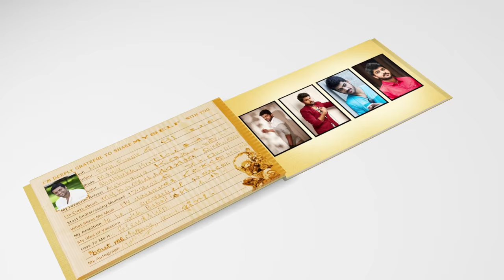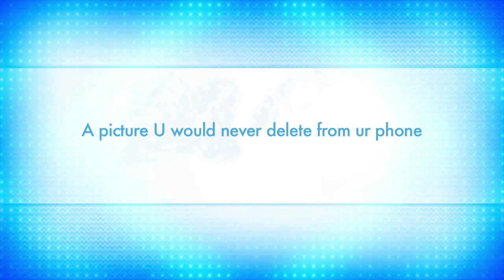Metro Hero Shirish | Radaan Stars Slam | Casual to Camera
Shirish is the hero of the film Metro which got released today. It has opened to positive reviews all over. In this video, Shirish opens his mind, shares his likes, love & his future career in a brief interview. We wish him for a great career.

Behind the Lens: Aadith Bommannan & Gabriel
Cuts: Ramesh Lal

Radaan Stars brings you celebrities from across various fields. Step into the celeb world with exclusive friendly chats by your favorite stars, sneak peeks of behind the scenes and much more only on Radaan Stars.